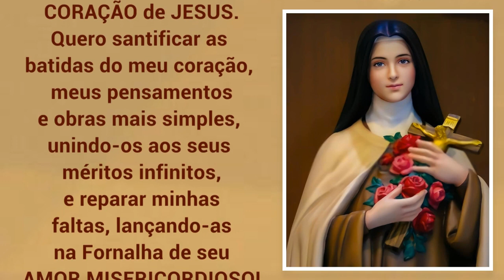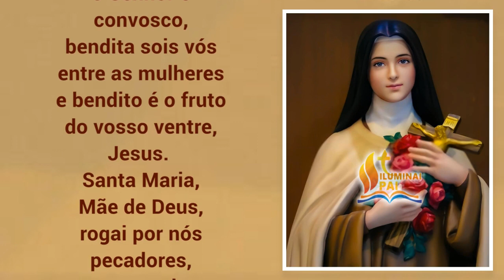30/09/2023 Oração de Santa Teresinha para começar o DIA